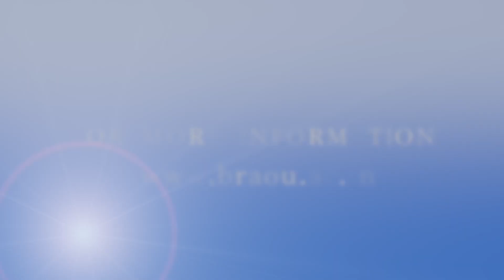BRAOU Admissions Notifications Promo 5